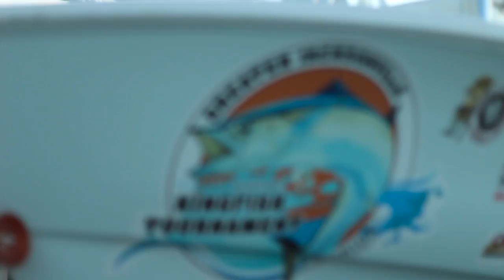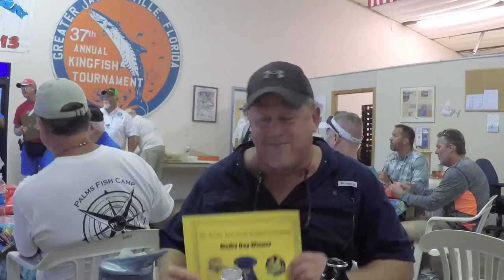Awesome Day Catching King Mackerel in Media Day Tournament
In this week's video we are fishing in the Greater Jacksonville Kingfish Media day tournament and the Kingfish bite was hot! In this video we fish near the beach with our crew and several other boats to catch King Mackerel by slow trolling live bait.